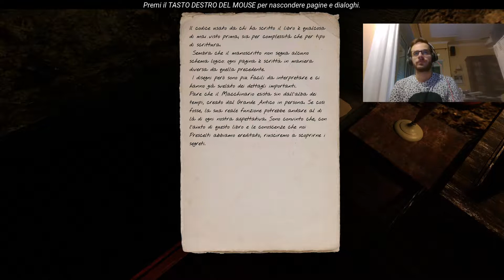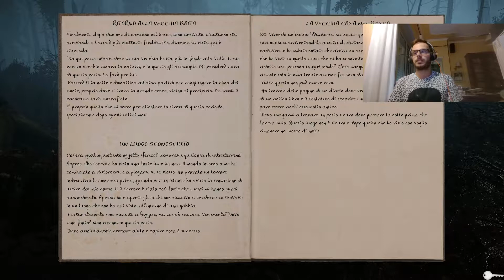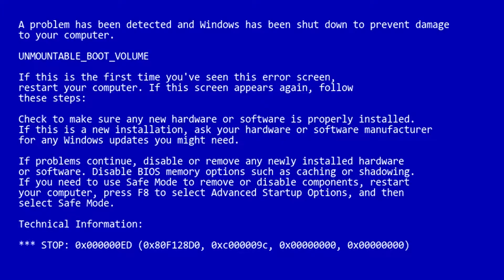The Land of Pain ITA Parte 2 - L'Horror è qui! [by The Zoolis]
Ragazzi oggi secondo episodio di The Land of Pain! Finalmente si comincia a vedere qualcosa dell'horror (e ansia)! Secondo me questo è un ottimo titolo, se si pensa che è stato sviluppato da una sola persona.
Spero che anche quest'episodio vi piaccia (personalmente a me molto!
Noi come al solito ci vediamo nel prossimo video.